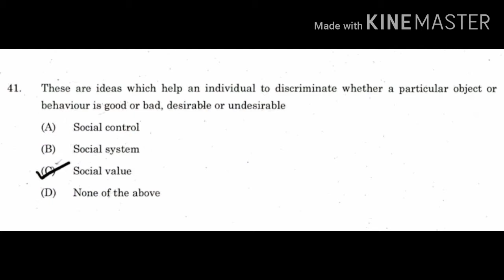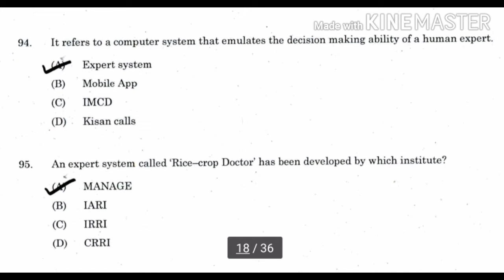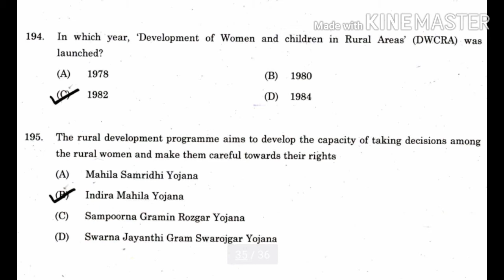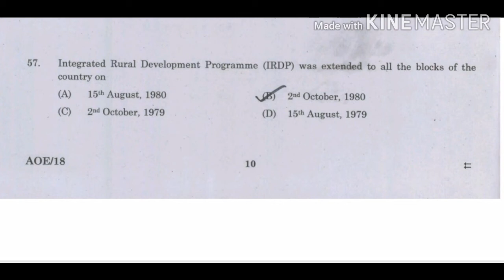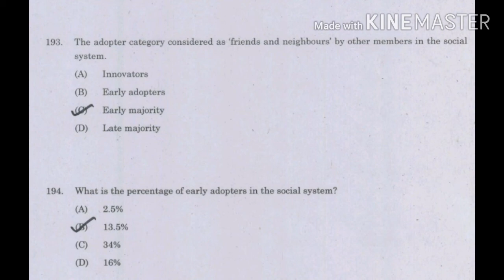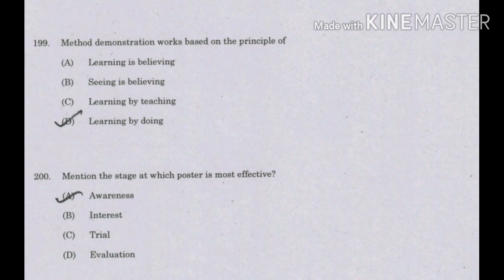agriculture officer previous year question paper|agriculture extension|tnpsc ao and aao preparation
agriculture extension officer model question paper for tnpsc agriculture officer preparing candidates

Reference book

Agriculture current affairs buy &read)

topic covered:1. agriculture officer tamil

              2. agriculture officer previous year question paper
              3. agriculture extension officer model question paper
               4. tnpsc agriculture officer preparation tips
               5. agriculture officer question paper
               6. agriculture officer question paper 2019
               7.  syllabus of agriculture officer
               8. agriculture officer tnpsc
               9. tnpsc assistant agriculture officer exam syllabus
                 10.TNPSC AO
                  11.TNPSC AAO